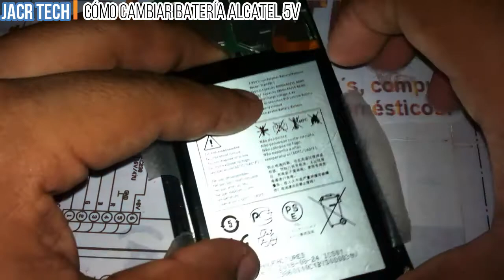Cómo cambiar batería Alcatel 5v 5060a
En éste vídeo tenemos un Alcatel 5V al cual le vamos a cambiar la batería paso a paso.